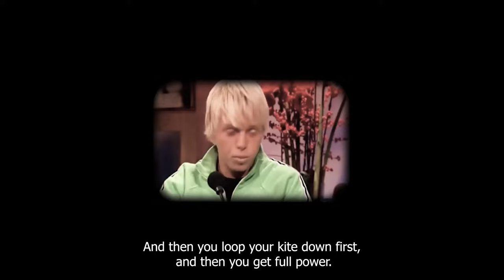Welcome Ruben.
⚡New partnership announcement: Ruben Lenten Joins Forces with Kitemana! 🚀

Hi everyone, brace yourselves for a groundbreaking announcement from the legendary Ruben Lenten, the pioneer of extreme kiteboarding. After an inspiring 20+ years in the world of professional kitesurfing, Ruben's journey takes an exhilarating turn.

From the early days with an orange 7m Naish AR 3.5 to the iconic Fuels and Edges, Ruben has carved his legacy with renowned brands like Slingshot and Ozone, marking a wicked chapter in the history of kitesurfing.

But change is in the wind and Ruben, driven by an immense stoke for the sport, the community and the next generation, is ready for an epic new adventure. We are overjoyed to announce that Ruben Lenten is now ‘officially’ part of the Kitemana family, bringing his unparalleled expertise and passion for kitesurfing to our YouTube channel.

As an independent rider, Ruben sees boundless opportunities to deliver jaw-dropping content, dive into the intricacies of the industry, explore the vibrant kitesurfing scene, and test the most epic gear out there. Picture him scoring epic sessions with his favourite riders, unravelling the secrets of their setups, gear tuning rituals, signature moves, and much more.

The possibilities are limitless, and we invite you to be part of this extraordinary journey. Share your questions, suggestions, and ideas with us. let's make this adventure truly unforgettable.

LFG!!!